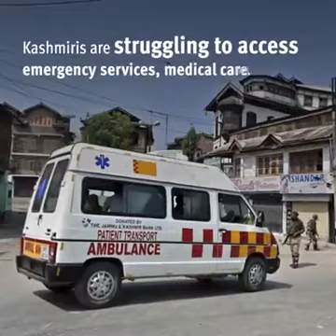Indian Occupied Kashmir